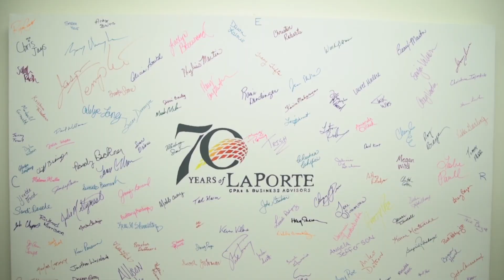LaPorte Public Sector Industry Group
The LaPorte CPAs & Business Advisors Public Sector Industry Group of multidisciplinary professionals serves a broad range of governmental entities. This group meets monthly to cross-train, identify best practices, review industry trends, and work together to reach collective solutions for clients.